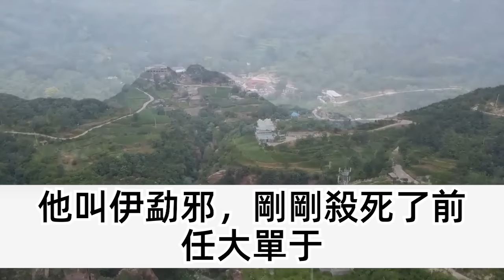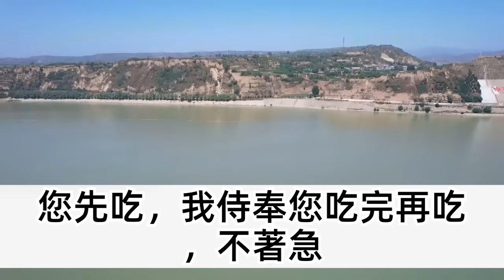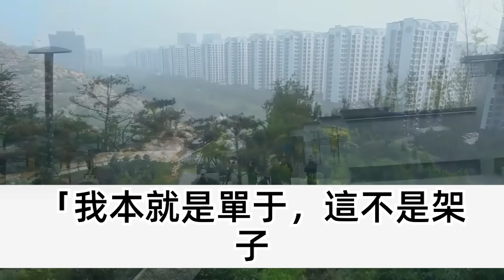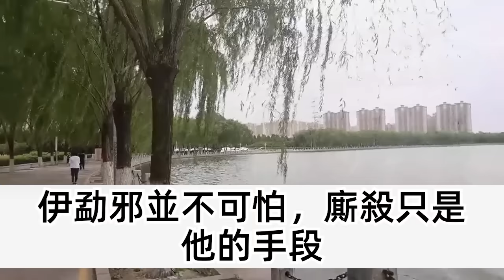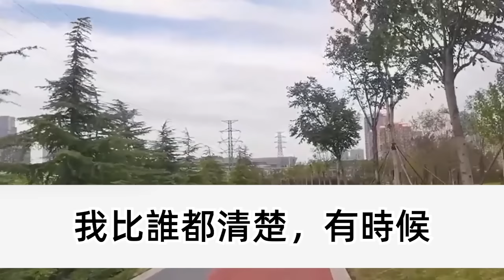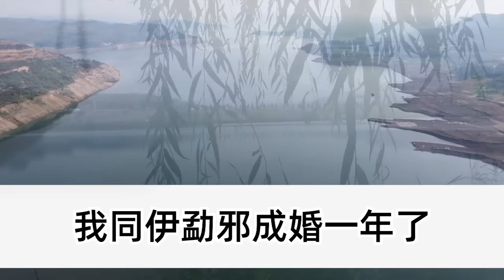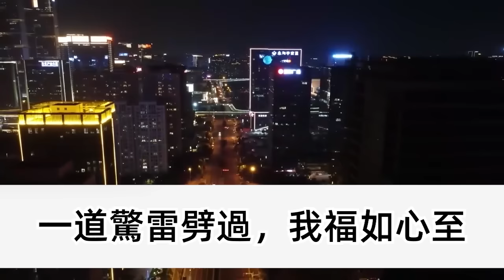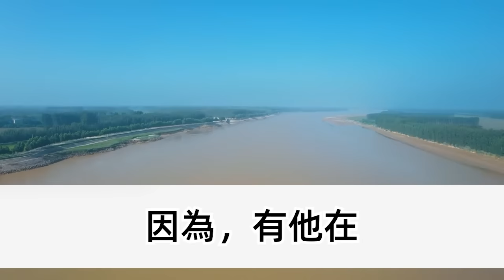皇后母親生我時難產差點死去，從此我便成邪祟一樣的存在，到了50歲大單于要和親時，我當然第一個被想起送走，可誰也不知道我等這天15年了，我的還日子終於讓人紅了眼